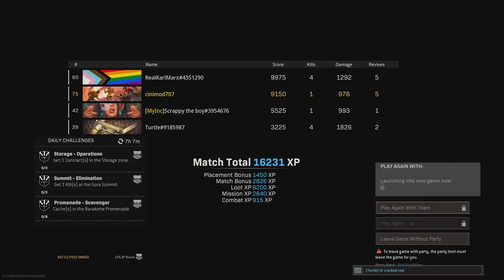Call of Duty: Modern Warfare_20210904175600